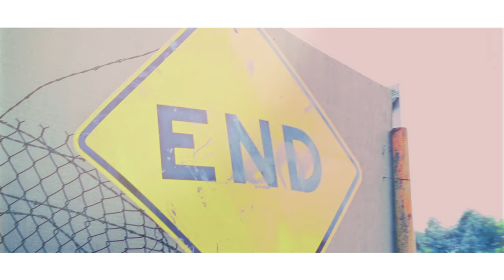LU Cane - O.B.L | Shot By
This Music Video Was Filmed On a Sony A7Sii along with the Ronin-M